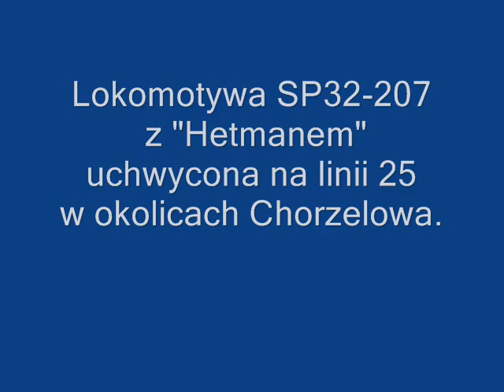SP32-207 z "Hetmanem" Chorzelów